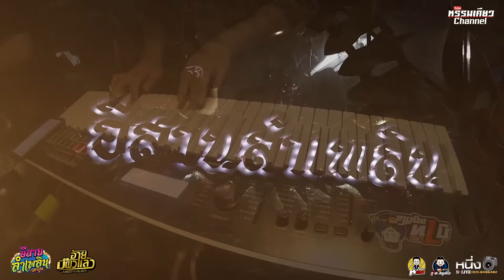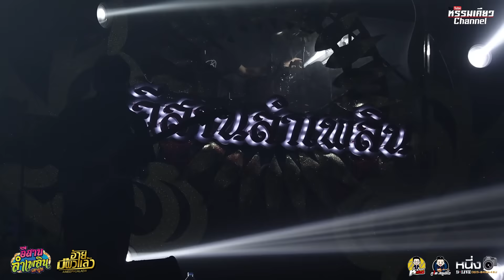โชว์วัฒนธรรมเที่ยวเมืองขอน+แฮ็คส์ วิษณุกรณ์ X บิ๋ว พรประภา :อ้ายมีผัวแล้ว ร้านอีสานลำเพลิน เตาปูน 65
คอนเสิร์ตอ้ายมีผัวแล้ว ร้านอีสานลำเพลิน เตาปูน